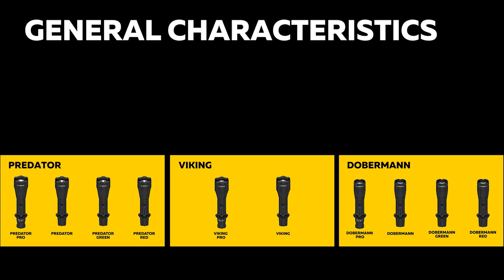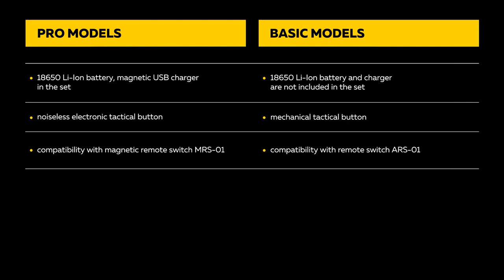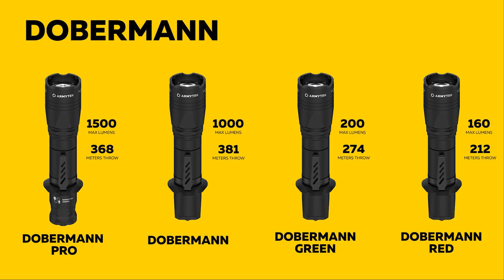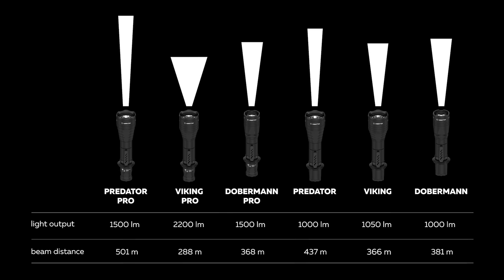Which flashlight to choose: Armytek tactical flashlights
Detailed review and comparison of Armytek tactical flashlights. Advantages of the lineup, features of Predator, Viking and Dobermann series, differences between basic models and Pro models. Choosing a tactical flashlight has become easier.

Video navigation:

0:24 General characteristics
1:50 Differences between Pro and Basic models
2:13 Features of the Predator series
2:55 Features of the Viking series
3:22 Features of the Dobermann series
4:16 Tactical flashlights compared